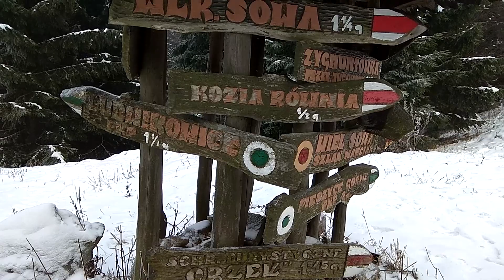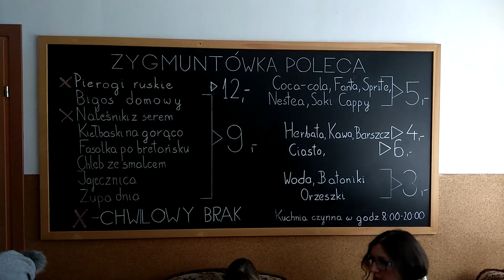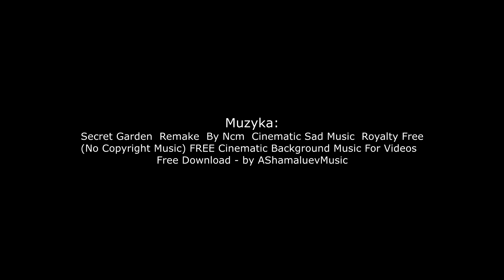Zygmuntówka Przełęcz Jugowska Góry Sowie